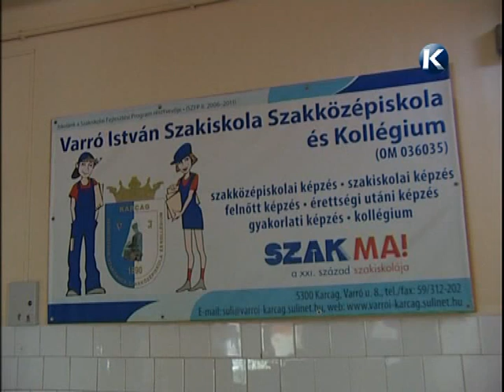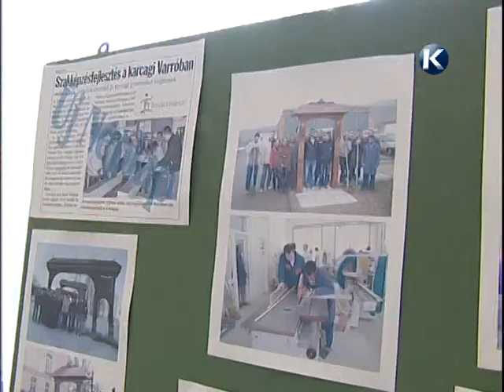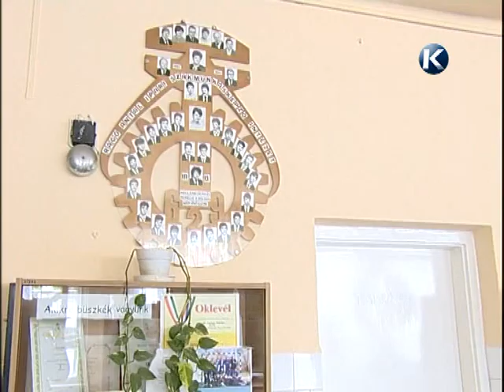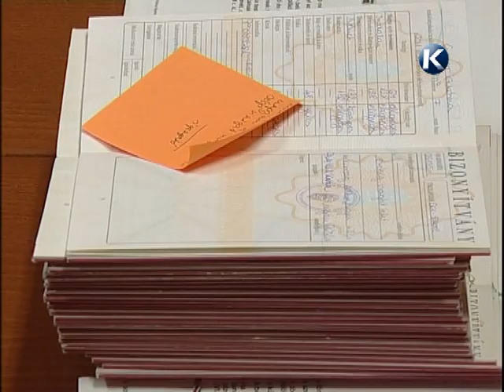Interjú Puháné Urbán Katalinnal